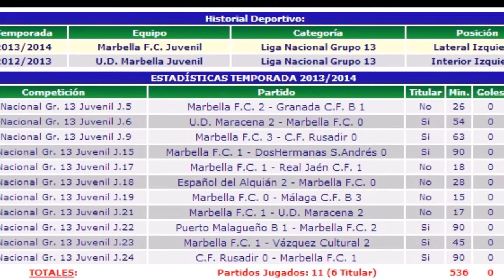Richard Kunoun video